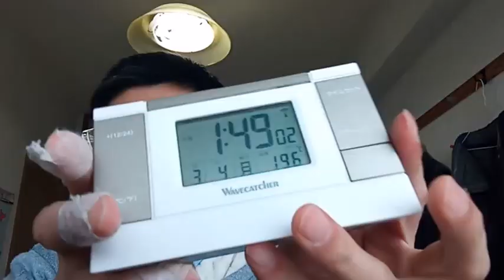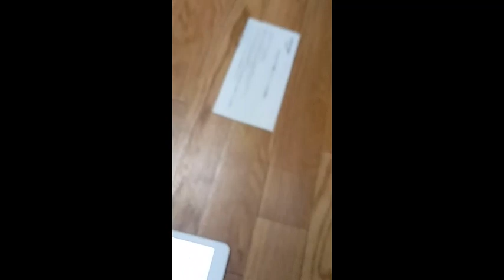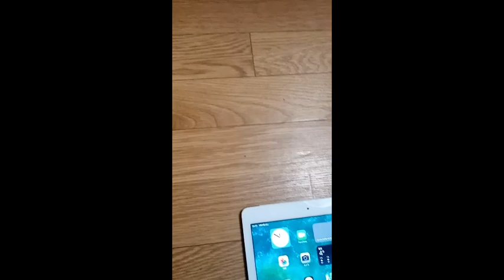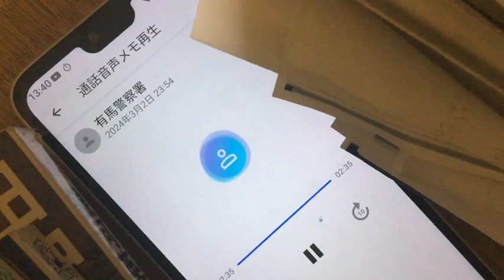２０２４年３月２日２３：４７分頃外から男の声で「今出てきたら殴る」と言って来たので撮影と通報内容。冒頭に説明は基本的に警察官の人達へ。